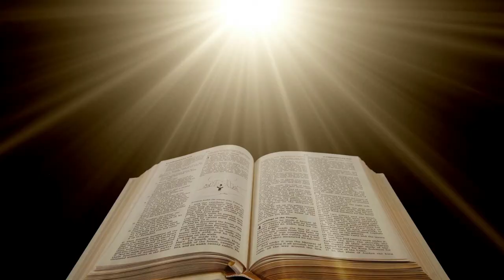Leggiamo la Bibbia insieme - Deuteronomio 29 - 31.8